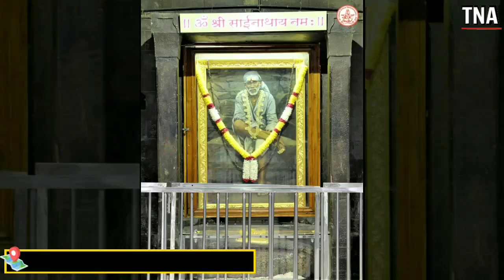Sai Darshan: May 29, 2021 - Get Blessings Of Baba Sitting At Home From Temples Across The World